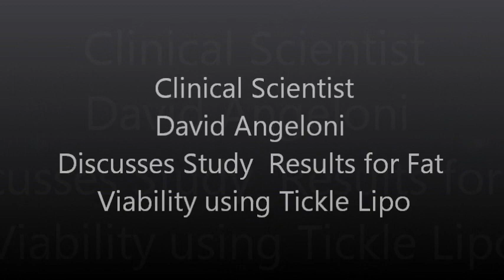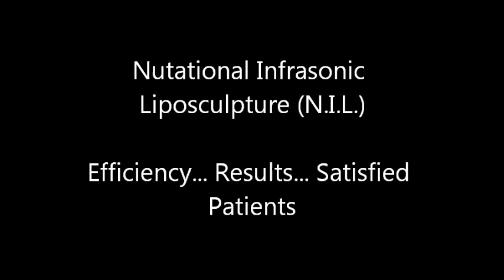Clinical Scientist David Angeloni Discuss Fat Viability Using Tickle Lipo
William Bruyea talks to David Angeloni, Chief Scientist for Millennium Medical Technologies about the recent study result showing improved fat and stem cell viability using Tickle Lipo.